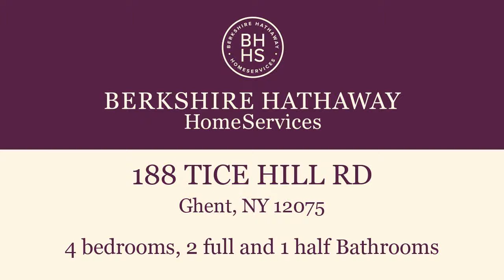Residential for sale - 188 TICE HILL RD, Ghent, NY 12075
This is an opportunity! Open the front door and be wowed by the spaciousness, starting with the large foyer, wide staircase, living rm, country kitchen, family rm, home office, mud rm/laundry rm plus 4 bed and 2.5 baths. Abundant living spaces, ideal for entertaining. Plenty of storage throughout including in the oversize two car garage. Special features include wainscoting, built in cabinetry, and seasonal Catskill Mountain sunsets. Ample light flows in through oversize Pella windows. The living is easy with central air, automatic generator, maintenance free siding, and the convenience of Hawthorne Valley organic store. Easy access to Taconic Pkwy, 8 min to Chatham and 15 min into Hudson.

Bedrooms: 4
Bathrooms: 2 full and 1 half
Square Feet: 3500
Price: $345,000

For more information about this property, please contact John Van Buren at or . You can also text 5615700 to 67299.